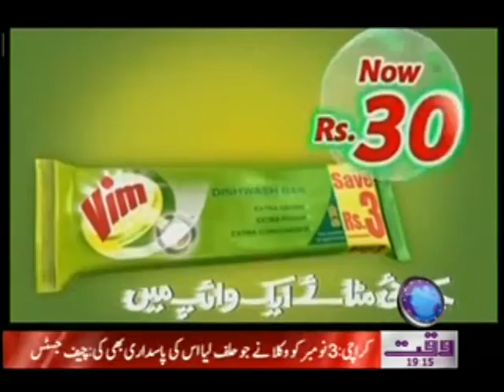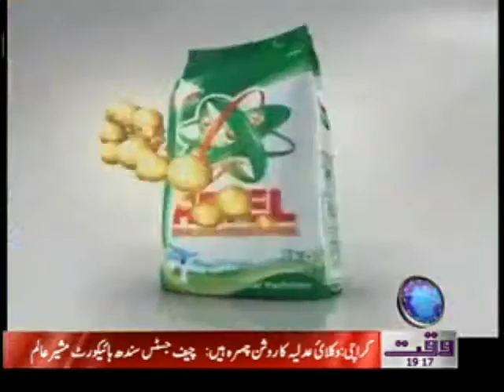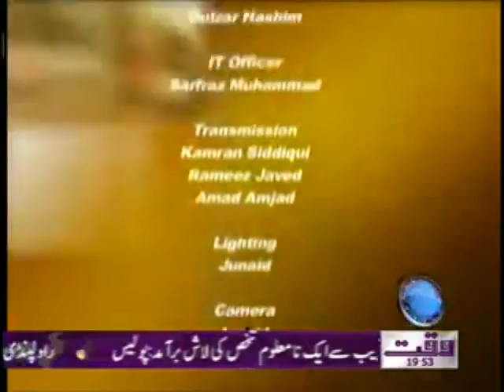News Desk 21 January 2012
Waqtnews Tv News Show News Desk 21 January 2012